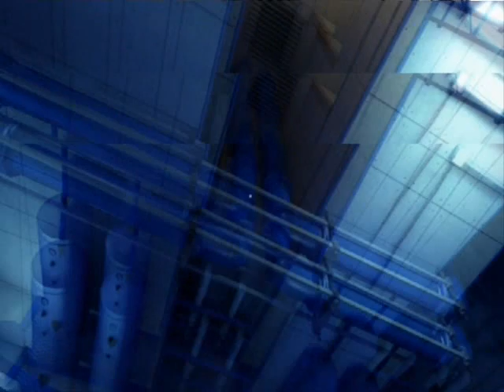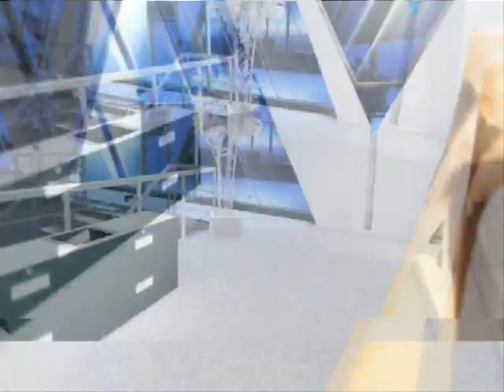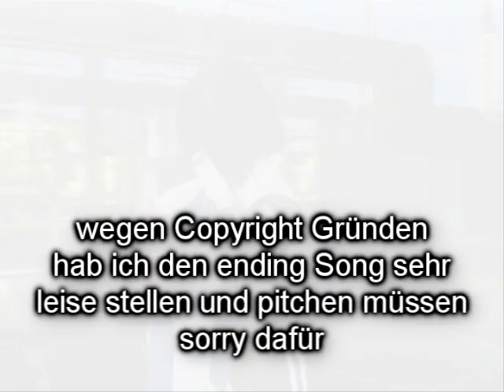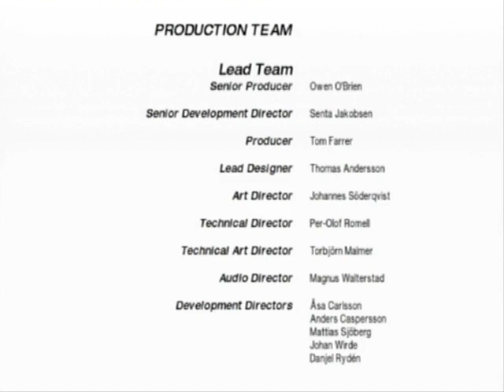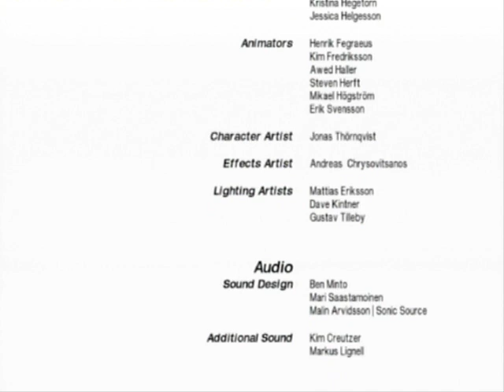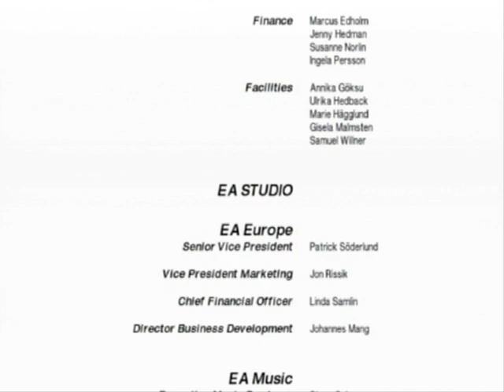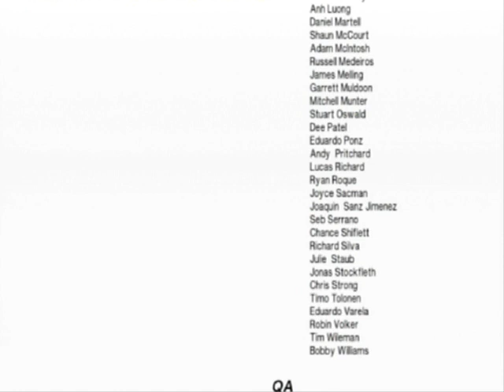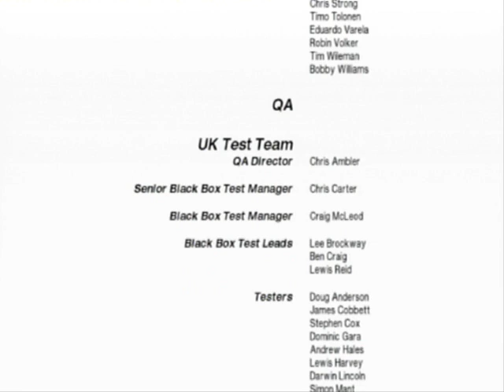Let´s Play Mirrors Edge [Blind!] *Part 31* (Final)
Part 31: Die Abrechnung

Das letzte Kapitel steht uns bevor.

ACHTUNG: Sorry aber ich versuche condent treffer zu vermeiden um weiterhin videos mit einer länge von über 15 min hochladen zu können. Daher war ich gezwungen den Ending song sehr leise zu stellen und Pitchen zu müssen.

dennoch wünsche ich euch viel spaß beim finale von Mirrors Edge